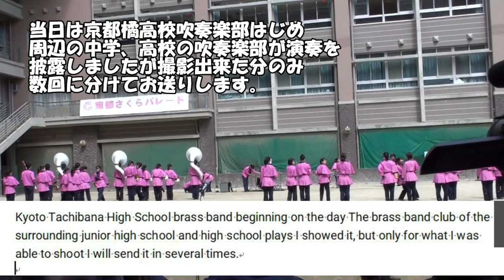毎日更新「今日の画像」1月8日（金）Bringing the Japanese culture you want to convey to the world「Blass Band」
京都さくら祭り交歓コンサート2019・3 出雲高校吹奏楽部さん島根県の演奏です。Shimane Prefecture Izumo High School Brass Band Club